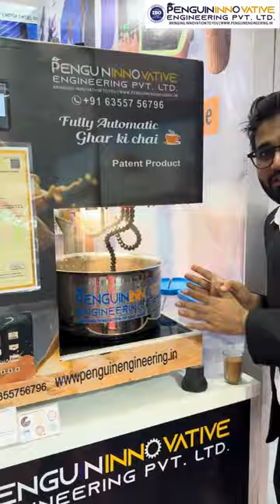Tea Machine | Homemade Tea Machine | Tea coffee vending machine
Penguin Innovative Engineering Private Limited Company